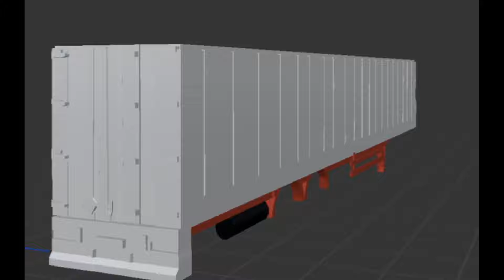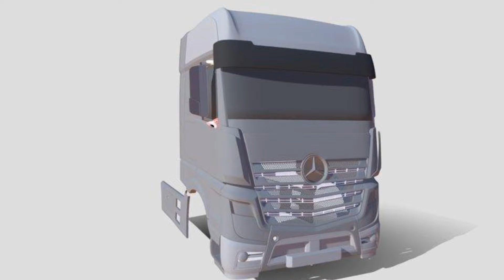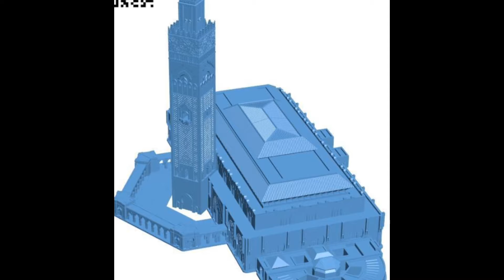Truck simulator Arabic محاكي الشاحنات المغريبية جرافيك اسطوري العاب القادمة 2023 news 😍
اللعبة📲İOS:
اللعبة📲ANDROİD:

        ((((     روابـــــط     ))))
‎✔️فعل زر الجرس ليوصلك كل جديد😉
‎👍🏻❤️❤️🌹👉🏻شكراً عالدعم👈🏻🌹❤️
Ahmad sgm
Truckers of europe 3 new update 0.36.6 Toe3 اضافات جديدة اخيراً التحديث المنتظر NewseuropeNews قريباً اجمل لعبة شاحنات😍